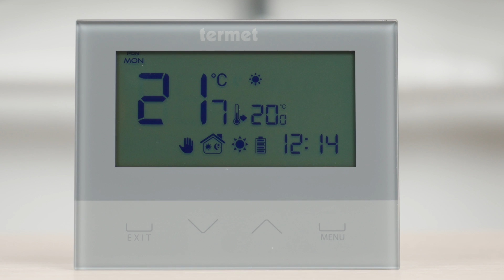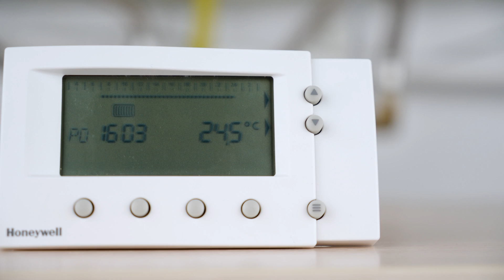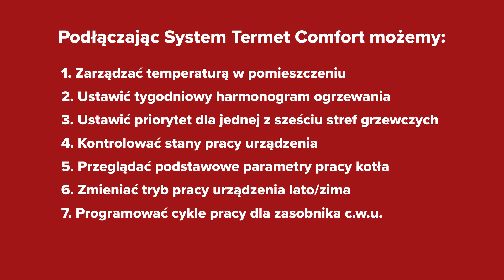Regulatory temperatury pomieszczeń do kotłów kondensacyjnych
Jak zoptymalizować pracę kotła kondensacyjnego, aby był jak najbardziej wydajny. Jak inteligentnie zarządzać temperaturą w pomieszczeniu? Jakie możliwości daje System Termet Control? Na te pytania odpowiada Wojciech Korościk, specjalista ds. urządzeń grzewczych Termet S. A.